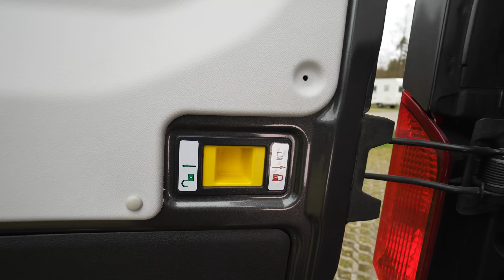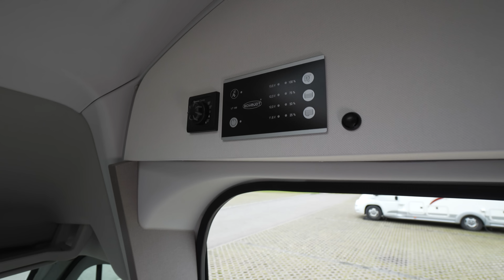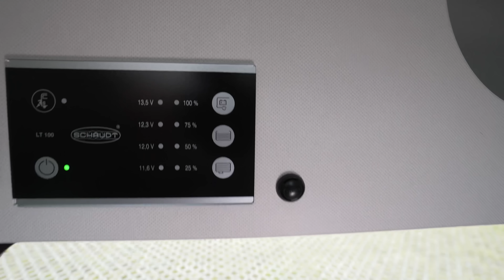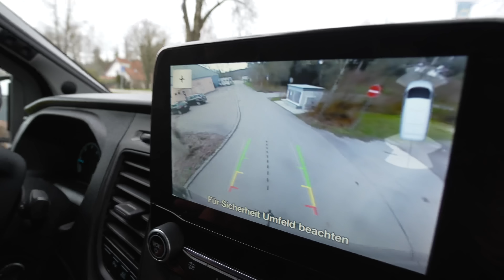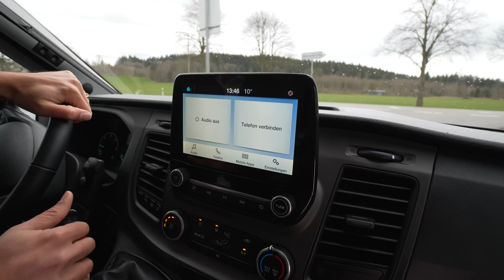Allrad Wohnmobile zum Mini-Preis 2023: Etrusco VAN 600 DF 4x4 Allrad.